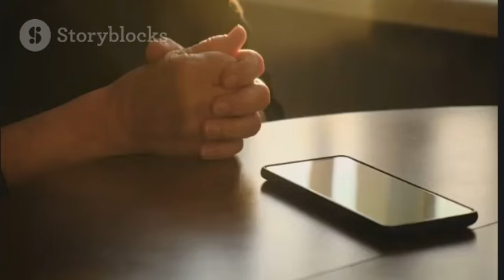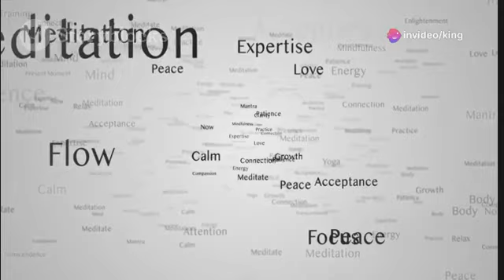Journey to Alpha State of Mind !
The concept you're referring to involves achieving and maintaining a mental state known as the "alpha state," characterized by brainwave frequencies ranging from 7 to 14 Hz. This state is associated with relaxed wakefulness and is often experienced during daydreaming or the transitional phase between wakefulness and sleep.

Brainwave Frequencies and Mental States
Beta Waves (14-30 Hz): Associated with active, alert, and focused mental activity.
Alpha Waves (7-14 Hz): Associated with relaxation, creativity, and meditative states.
Theta Waves (4-7 Hz): Associated with light sleep, deep relaxation, and creativity.
Delta Waves (0.5-4 Hz): Associated with deep sleep and restorative processes.
Alpha State
The alpha state is particularly significant because it represents a bridge between conscious thought (beta waves) and the subconscious mind (theta waves). When the brain operates at this frequency, individuals often experience:

Increased Creativity: Enhanced ability to generate new ideas and think creatively.
Improved Learning and Memory: Greater capacity to absorb and retain information.
Stress Reduction: Lower levels of stress and anxiety, promoting overall well-being.
Enhanced Problem Solving: Improved ability to solve problems and think critically.
The Silva Method
The technique you're describing is closely associated with the Silva Method, developed by José Silva in the 1960s. This method aims to train individuals to enter the alpha state at will, thereby harnessing its benefits. The Silva Method encompasses several practices, including:

Meditation and Relaxation Techniques: Guided meditations and deep relaxation exercises help individuals reach the alpha state.
Visualization: Using mental imagery to achieve goals, solve problems, and improve performance.
Affirmations and Positive Thinking: Encouraging a positive mindset to influence mental and physical health.
Mind Control: Techniques designed to improve mental clarity, focus, and emotional regulation.
Applications of the Alpha State
By consistently practicing these techniques, individuals can leverage the alpha state for various purposes:

Personal Development: Enhancing self-awareness, emotional intelligence, and overall mental health.
Professional Growth: Boosting creativity, problem-solving skills, and productivity.
Educational Achievement: Improving concentration, memory, and learning capabilities.
Health and Wellness: Reducing stress, enhancing relaxation, and promoting physical health.
Scientific Perspective
While the benefits of the alpha state are widely recognized in various self-help and personal development communities, scientific research on the Silva Method specifically is limited. However, studies on brainwave entrainment and meditation support the idea that different brainwave states correlate with different mental and physiological outcomes.

In summary, the alpha state is a valuable mental state associated with relaxation and enhanced cognitive abilities. Techniques like the Silva Method aim to train individuals to access and utilize this state for various benefits, including improved creativity, learning, and stress management.